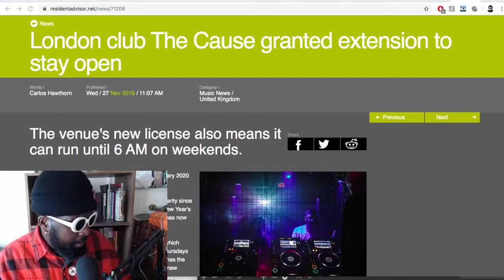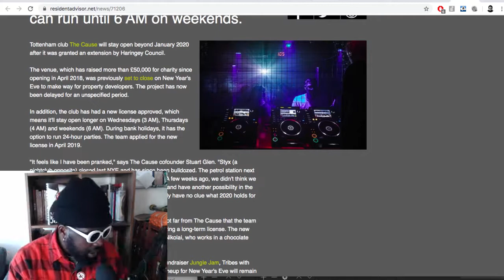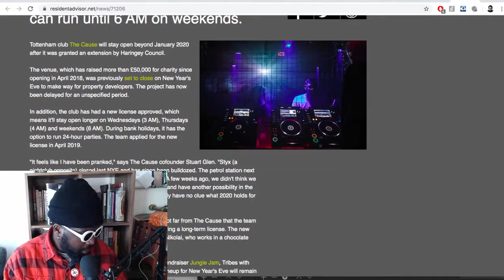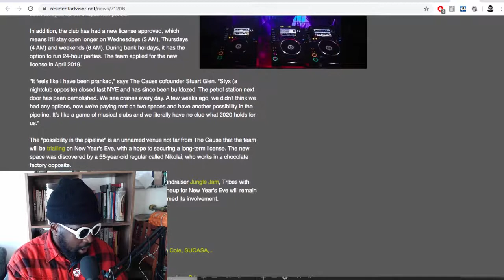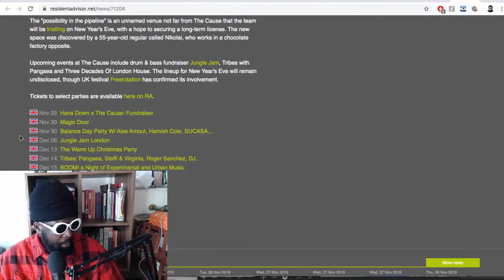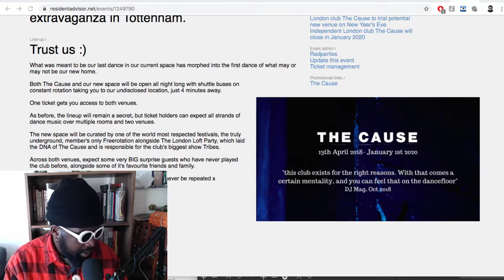The Cause, London